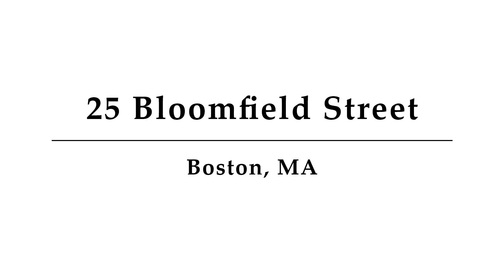25 Bloomfield Street, Unit 1, Boston, MA - Presented by Colin Kelly-Rand